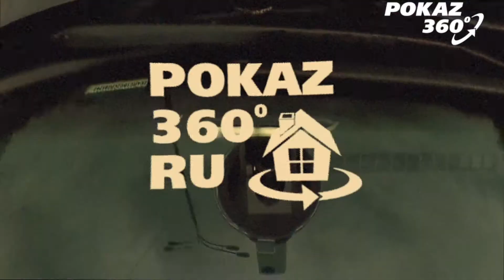Балашиха | 00012 | 3 min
ПОКАЖИТЕ СВОЮ НЕДВИЖИМОСТЬ ПОКУПАТЕЛЯМ СО ВСЕГО МИРА!

Подробная информация об объекте
Продается жилой дом под ключ со всеми центральными коммуникациями, расположенный в камерном лесном поселке в и вместе с тем всего в пяти минутах ходьбы от городских удобств  города Балашиха. Бильярд, баня, сауна, бассейн, зимний сад.

Московская область, город Балашиха, Горьковское шоссе, 3 км от МКАД, дом 500 м2 на участке 11 соток

Показ 360.

ДОМ: Двухэтажный трехуровневый дом площадью 500 кв. м постройки 2005 года. Фундамент _.  Материал стен кирпич. Перекрытия все железобетонные. Ремонту всего 2 года. Потолки 3.0 м.

1й этаж: прихожая, студия кухня-столовая-гостиная с камином 53 м2, зимний сад 21 м2, кабинет 20 м2, ванная комната 12 м2; зона отдыха: баня с газовым розжигом, бассейн (с противотоком), купель, душевая, комната отдыха 19 м2, предбанник с выходом в сад.
2й этаж: холл, 3 спальни (20-24-29 м2), детская комната, ванная комната, балкон с выходом из двух спален.
мансардный этаж: студия 70 м2.
цокольный этаж: бильярдная, постирочная, топочная, тренажерный зал, кладовая, холодная комната, техническое помещение под бассейном.
ДЕТАЛИ:

Мебель и отделка: Светлая кухня Montebyanko. Кухонная техника Kuppersberg. Холодильник LIEBHERR с зоной свежести. Паркетная доска PERGO. Лестничные марши из массива дуба. Натяжные потолки. Камни кварцит, травертин. Дорогие итальянские обои.

Комплектующие: Мягкая бесшумная кровля с утеплителем ROCKWOOL. Водосточная система AQUASYSTEM. Оригинальные финские дренажные трубы UPONOR с высоким классом жесткости. Входная группа на улице выложена массивными каменными плитами; ступеньки, как и фасад дома, всегда будут выглядеть идеально. Газовые котлы LAARS.

УЧАСТОК: Участок 11 соток рядом с лесным массивом, калитка в лес сразу за участком. Участок огорожен каменной оградой. Плодовые и декоративные деревья и кустарники, садовое освещение, каменный ручей с подачей воды. Соседи с трех сторон.

НА УЧАСТКЕ: Отдельно стоящий отапливаемый гараж для 2х больших авто. Летняя кухня с барбекю (рядом калитка в лес). Все строения выполнены из кирпича и расположены по углам участка, что оставляет немало свободного места. Также есть просторная площадка из тротуарного камня для большой разборной летней беседки.

КОММУНИКАЦИИ: Электричество 380 В, магистральный газ, центральный водопровод и скважина для бассейна, центральная канализация, два мощных газовых отопительных котла, проводной интернет, уровень сотовой связи отличный.

МЕСТО: Круглогодичный асфальтированный подъезд. Небольшой охраняемый коттеджный поселок в окружении лесного массива. Все соседи живут постоянно.

ИНФРАСТРУКТУРА: Вся городская инфраструктура г. Балашиха в шаговой доступности от дома.

ТРАНСПОРТ: От ворот дома до автобусной остановки на Горьковском шоссе менее километра. Далее на автобусе или маршрутке 10 минут до ст. метро Новогиреево.

ДОКУМЕНТЫ: Земельный участок и дом в собственности более трех лет. Свободная продажа.

ПРЕИМУЩЕСТВА ОБЪЕКТА: Городская инфраструктура, прилесной участок, тишина, камерность, укомплектованность дома, состояние